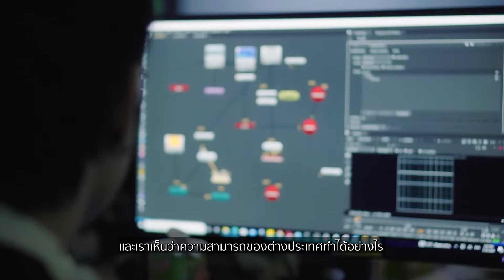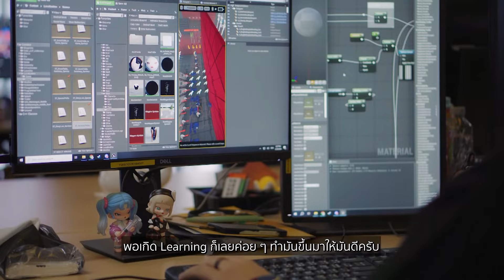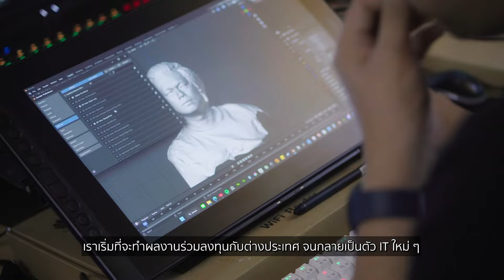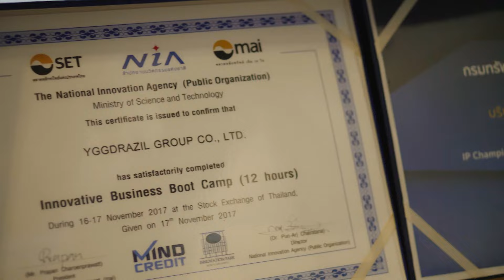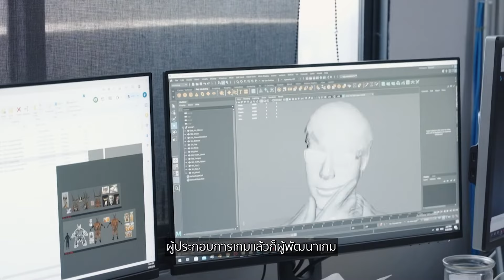Up Rank พลัง Soft Power ไทย ผ่านเกมผีระดับโลก I TRIBE ไทย EP. 5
🧟‍♂️ จากความฝันเล็กๆ ที่อยากเห็นชื่อตัวเองขึ้นเครดิตท้ายภาพยนตร์ต่างประเทศ จนวันนี้กลายเป็นบริษัทดิจิทัลคอนเทนต์ ที่ Hollywood ร่วมงานด้วย

🤝 ตั้งแต่เริ่มจับมือกับหุ้นส่วนเพื่อจัดตั้งบริษัท “คุณธนัช จุวิวัฒน์” ประธานกรรมการบริหาร บริษัท อิ๊กดราซิล กรุ๊ป จำกัด (มหาชน) ก็ตั้งเป้าหมายที่จะเติบโตไปยังระดับ Global โดยนอกจากจะพัฒนาฝีมือการผลิตให้มีคุณภาพ ก็ยังต้องหาโอกาสในการไป Roadshow ต่างประเทศเพื่อเปิดทางให้ได้เจอกับลูกค้าต่างชาติ

และในวันนี้ “Yggdrazil Group” ทำสำเร็จแล้ว! จากความเชี่ยวชาญในงานด้านภาพเคลื่อนไหวทั้งภาพยนตร์และโฆษณาต่อยอดสู่อุตสาหกรรมเกม ซึ่งหยิบเอาจุดแข็งด้านการผลิตภาพเคลื่อนไหวที่มีอยู่ มาต่อยอดกับไอเดียที่เป็นจุดเด่นของประเทศไทยอย่างเรื่องลี้ลับ กลายเป็นเกมผีฝีมือคนไทยที่หลอนไกลไปทั่วโลก “Home Sweet Home” สร้างความสำเร็จและกำลังจะกลายเป็นภาพยนตร์ให้ได้รับชมกันอีกด้วย หลังจากนี้ YGG จะเติบโตต่อไปในเส้นทางไหน หาคำตอบเหล่านี้ได้ในรายการ TRIBE ไทย EP.5

ติดตามคอนเทนต์ด้านนวัตกรรม เทคโนโลยี และสตาร์ทอัพที่น่าสนใจเพิ่มเติมได้ที่